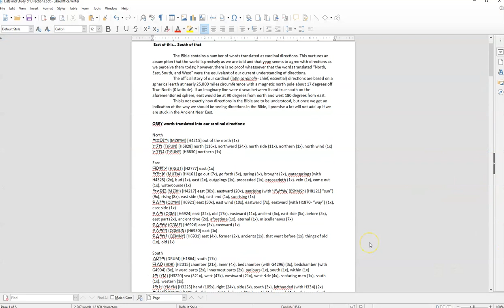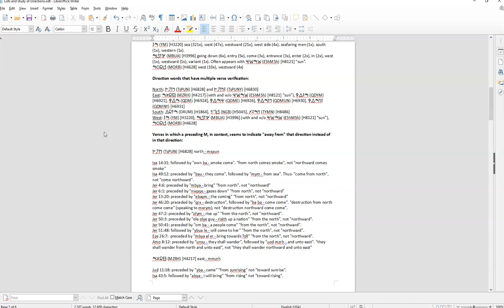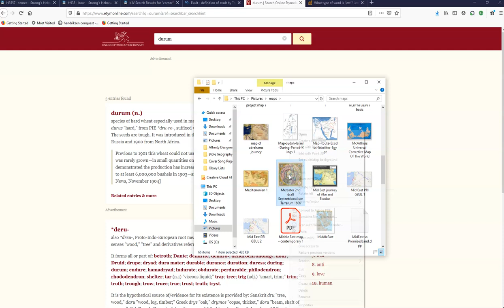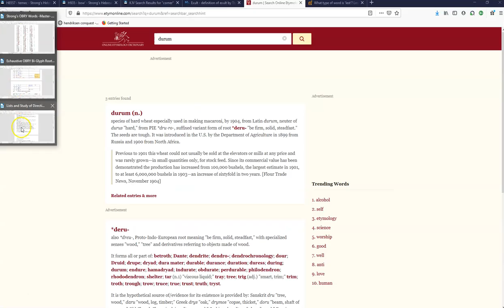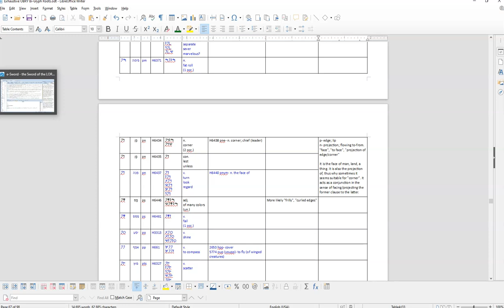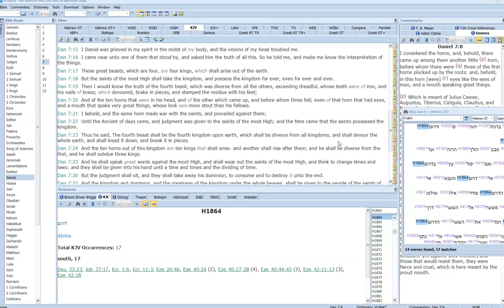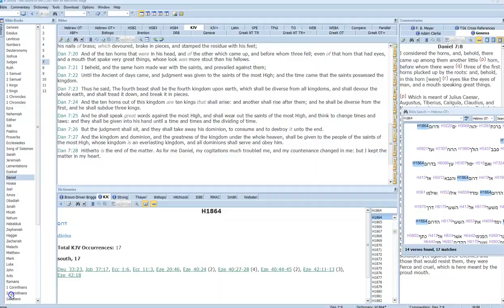Carry That Weight 9/16/20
Giving an update on my current work and a new and entirely relevant perspective on Biblical prophecy fulfilled in our own time, along with speculations on lands and peoples.